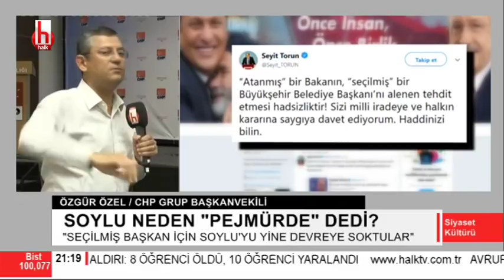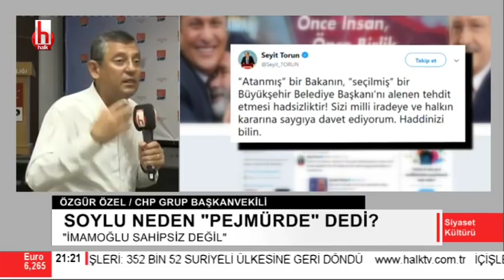Özgür Özel, İmamoğlu'nu tehdit eden Soylu'ya açtı ağzını yumdu gözünü: Süleyman...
CHP Grup Başkanvekili Özgür Özel, İBB Başkanı Ekrem İmamoğlu'nu tehdit eden İçişleri Bakanı Süleyman Soylu'ya çok sert sözlerle yüklendi.